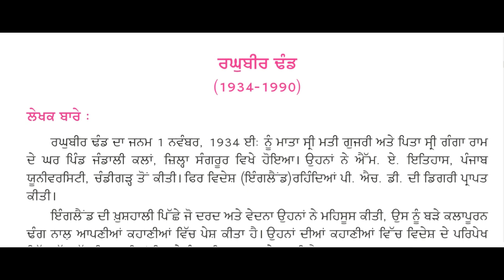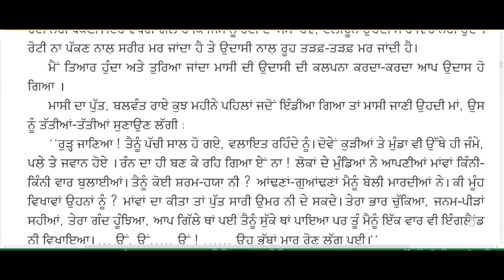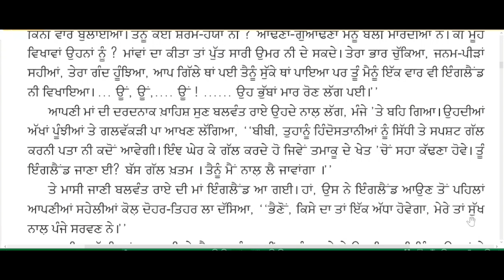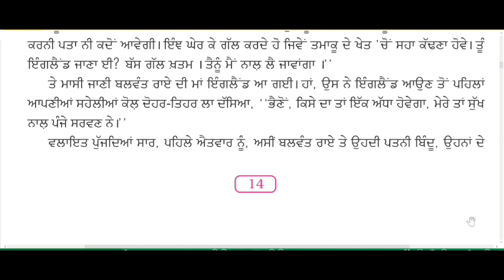Class 10th | Punjabi Vangi | Chapter 2: "Madiyan to Door" Part 1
Dear Sir,